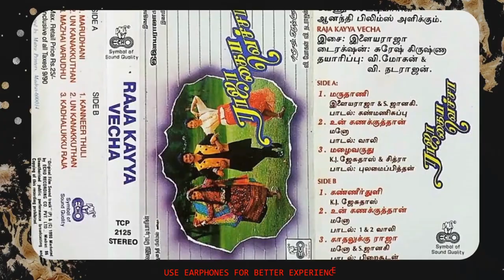உன் கணக்கு தான் / ராஜா கைய வச்சா/Full hd 1080p